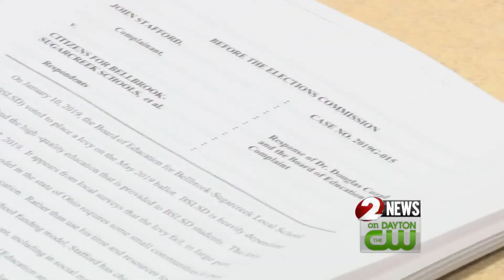Bellbrook-Sugarcreek schools in the midst of three lawsuits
Thursday, the board held a public meeting to share more information on each lawsuit.